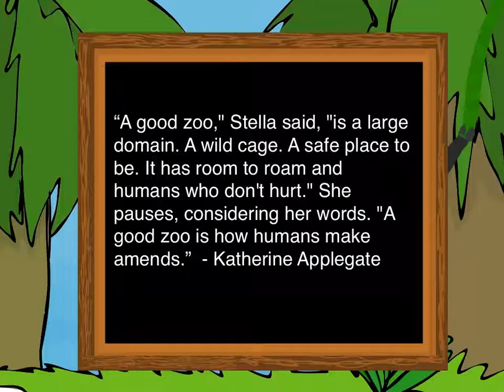Do Ink Animation & Drawing Book Report- The One and Only Ivan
Book Report created using Animation & Drawing by Do Ink on "The One and Only Ivan" by Katherine Applegate.

*** Featured – App Store Essentials: Painting & Drawing ***
*** Featured – App Store: Middle School Apps - Art ***
*** Editor's Choice Award – Children's Technology Review ***

"Probably the best animation iPad app we have had the pleasure of using. Like all the best iPad apps, its simplicity is a key strength. Regardless of your skill level DoInk, with its powerful vector tools, key framing and bezier curve editing should keep you entertained for some time to come." – iPadCreative

"… an easy-to-use, fairly powerful… vector based animation experience for the iPad...If you like to introduce a child to the principles of animation, this app is definitely worth the download." – Children's Technology Review

"… incredible app that brings sophisticated graphic arts tools to any child, anywhere." –Teachers with Apps

"one of those amazing apps that really gets the wheels in their brains turning as they try to master this powerful animating tool… for a movie… or presentation at school-be it science or history – Mindleap Tech

Key Features & Benefits:
• easy-to-use, yet powerful vector drawing tools
• simple enough for doodlers, with advanced features for skilled artists
• flipbook-style animating – great for beginning animators
• keyframe animating – graduate to powerful animation techniques
• drag your finger to create motions paths – easy to make sophisticated animations
• make H.264 movies & PNG images – view on your iPad or save to the camera roll
• extensive collection of reusable art "props" (static and animated)
• extensive documentation embedded in the app

Drawing Editor:
• create frame-by-frame animations or single-frame vector artwork
• powerful vector-based drawing tools, with automatic curve smoothing
• paint brush, pen, pencil, and fill tools for freehand drawing
• geometric shape tools (rectangles, ellipses, polygons, stars, flower shapes)
• transform/scale/rotate/arrange tools
• advanced bezier shape editing
• custom color palette
• gradients colors
• drawing layers
• rotoscoping: draw or trace over images and videos
• grouped shapes
• two-finger pan and zoom for precise drawing
• frame "ghosting"
• snap-to-grid, snap-to-paths, snap-to-points

Composition Editor:
• drag & drop your drawings to place on canvas
• easy-to-use key-framing for timing, position, rotation and scale
• intuitive timeline (similar to iMovie or GarageBand)
• nest compositions within compositions for complex animation effects
• opacity
• adjustable frame rates, up to 30 fps

Export Options:
• animations rendered in H.264 on your iPad
• drawings rendered to PNG format
• save to the Camera Roll for easy sharing to YouTube, e-mail, etc.
• Support for HD (16 x 9), standard definition (4 x 3), and square (1 x 1) aspect ratios

Created by the team behind an animation site of 400,000 users worldwide who created 2 million pieces of art and the Green Screen by DoInk app, featured in iTunes as a "Best New App in Education."